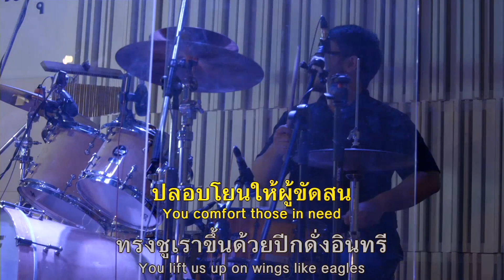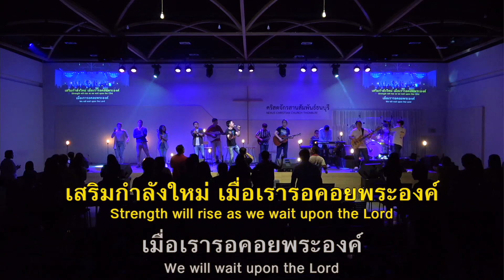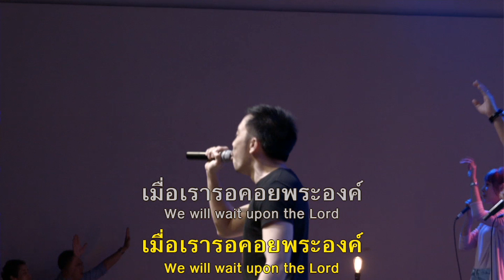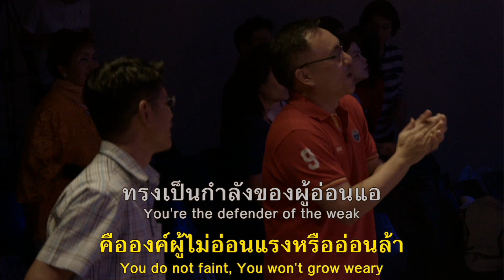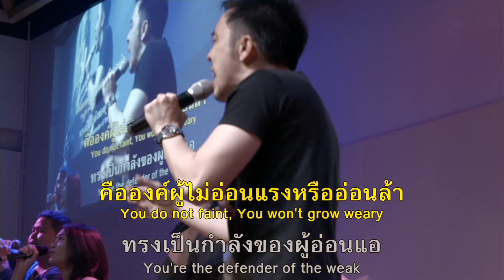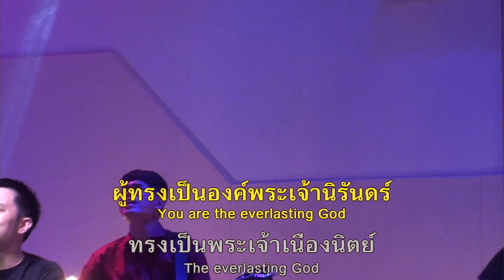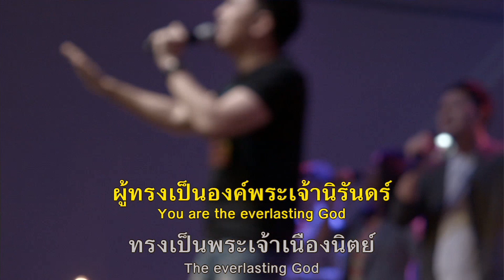เสริมกำลังใหม่ - True Worshipers [Version] | Worship Night #3 | คริสตจักรสานสัมพันธ์ธนบุรี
เพลง เสริมกำลังใหม่ - True Worshipers [Version]
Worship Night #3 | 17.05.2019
โดย คริสตจักรสานสัมพันธ์ธนบุรี
แฟนเพจ "พระคริสต์อยู่ในเรา"